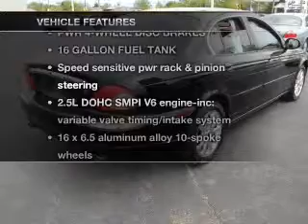2003 Jaguar X-Type - W Atlantic City NJ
Year: 2003
Make: Jaguar
Model: X-Type
Trim: 2.5L Sedan 4D
Engine: 6 cylinder 2.5 Liter
Transmission:
Color: Black
Mileage: 97672
Address:
7018 Black Horse Pike